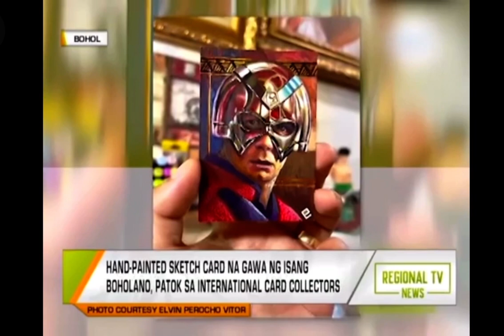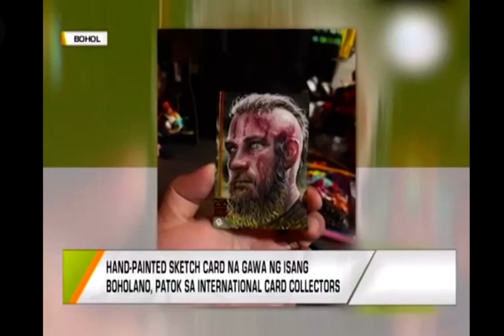SKETCHCARD | GTV NATIONAL TV featuring ELVIN PV | 10/14/22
National Exposure of Elvin Perocho Vitor hand painted cards